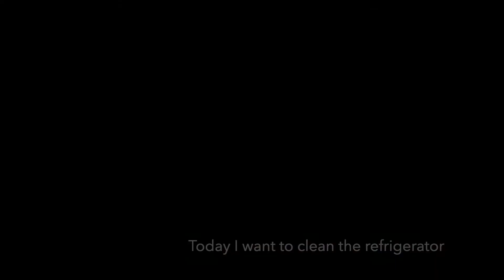CLEAN THE KITCHEN | storage and order in the kitchen, Cooking pizza🍕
*Please set the quality to 1080p:)

Hello everyone!
This is Angelina :)

In this video, we will wash the refrigerator, put things in order in the spice cabinet and I will motivate you to clean. Let's make a delicious pizza with 3 cheeses.